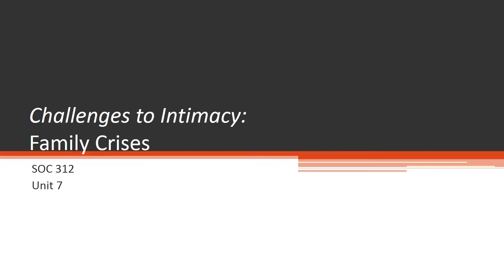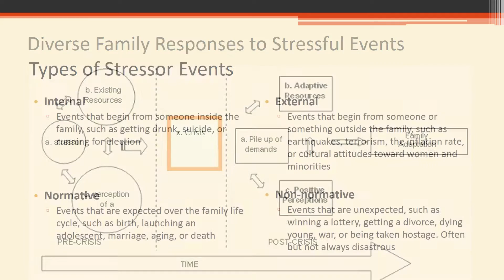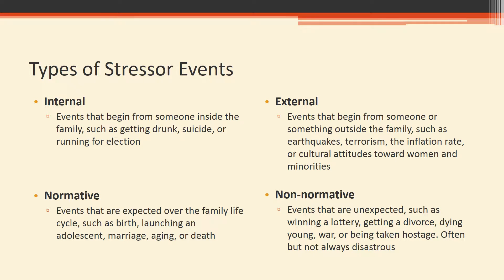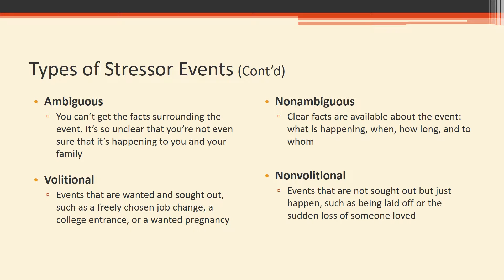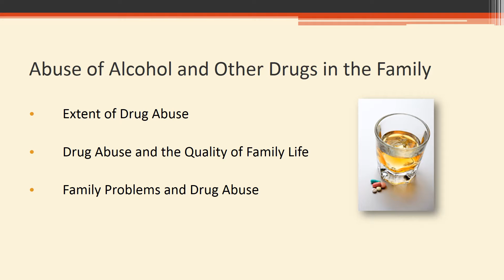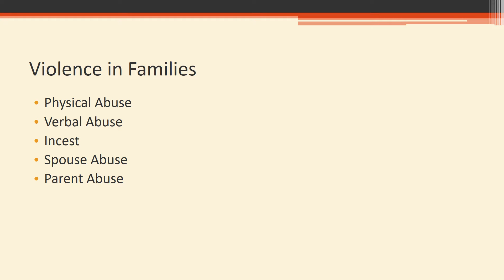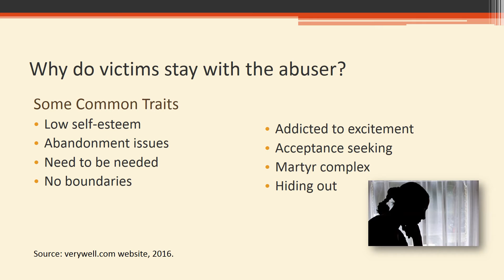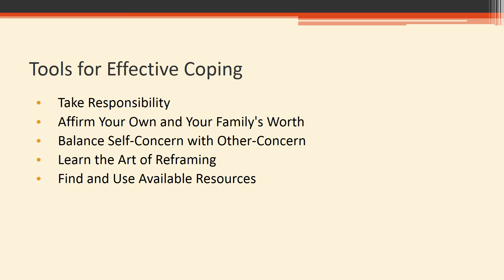SOC 312 Week 6 Family Crises